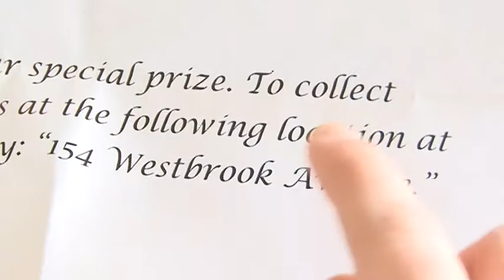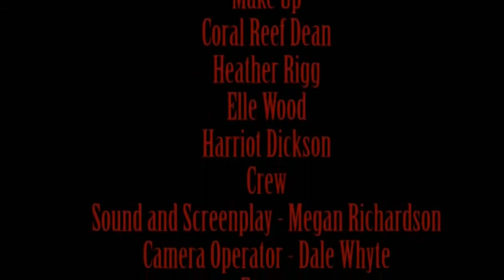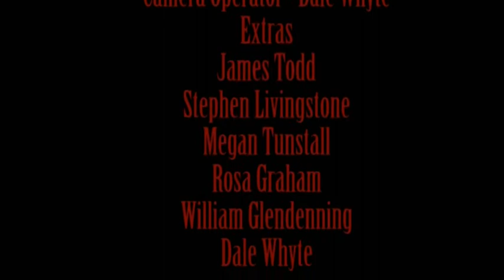Chasing Demons (2013)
Short film about a mysterious organisation inhabiting a shadowy underworld. Directed by Ryan Bartle.